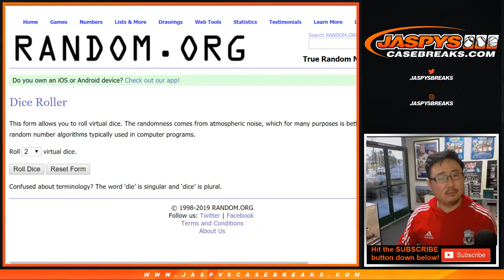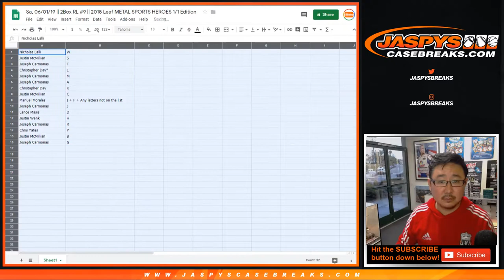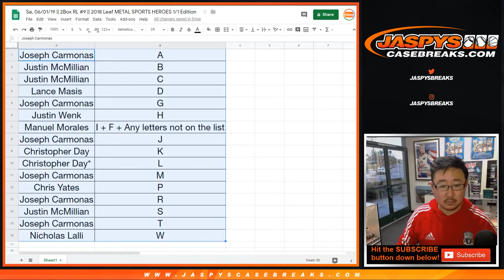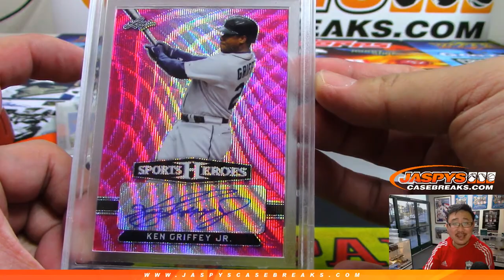Sa, 06/01/19 || 2Box RL #9 || 2018 Leaf METAL SPORTS HEROES 1/1 Edition